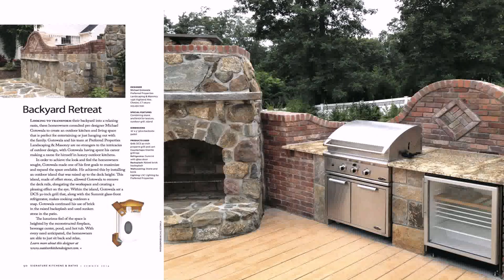Brick Pool Deck Designs (see description) (see description)